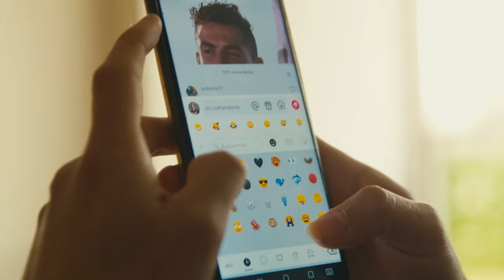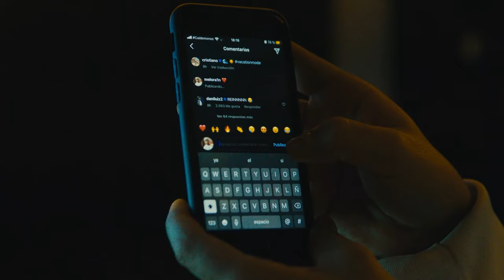SOÑÉ CONTIGO - ignacio ruiz x Melora1n FT. El COMANDANTE + reflexión final *TE SORPRENDERÁ*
prod by @ignacioruizzzz

actriz     @melody_Dogi

shot by @serpvnt_filmz y  @melora1n